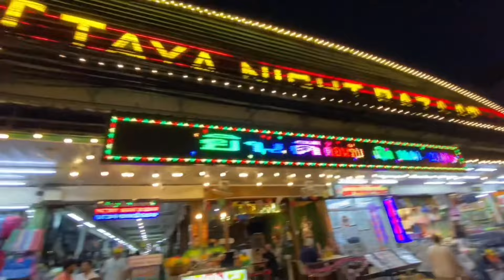НОВОСТИ ТАИЛАНДА 🇹🇭 ЗАДЕРЖАНИЕ РОССИЯН. ВИЗА ДЛЯ РОССИЯН. НОВЫЕ СОНГТЕО. ВЛОГ.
📭 Почта:

❤️ Друзья, Всех приветствуем на нашем канале о путешествиях и личной жизни «ВОКРУГ ЗЕМЛИ» 🌎
🙌 Нас зовут Радэль и Татьяна. Мы любим путешествовать и показывать страны изнутри.